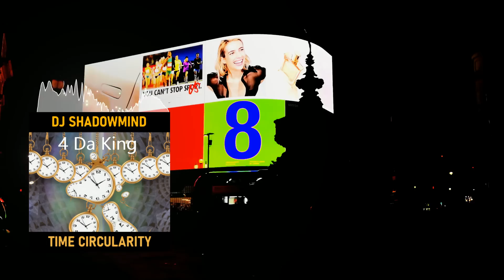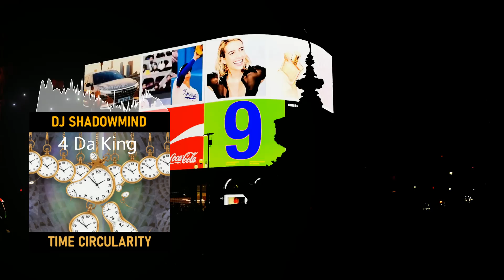DJ SHADOWMIND - 4 Da King (Official Music Video)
Album 'Time Circularity' by DJ SHADOWMIND
Songwriter/Composer: Eric Jon Boerner
Publisher: Beats Creations
Genre: Dance/Electronic
Release Date: 3 Jun, 2021
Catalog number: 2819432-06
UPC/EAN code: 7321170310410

(C) 2021 Beats Creations, an American LLC, under exclusive license to Record Union, a Swedish LLC.